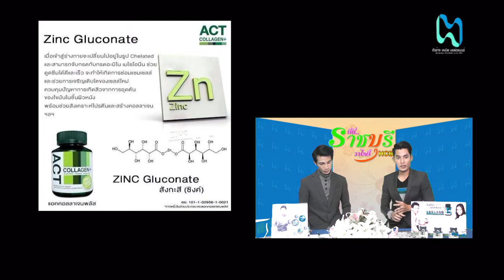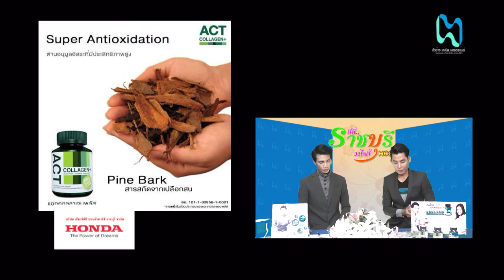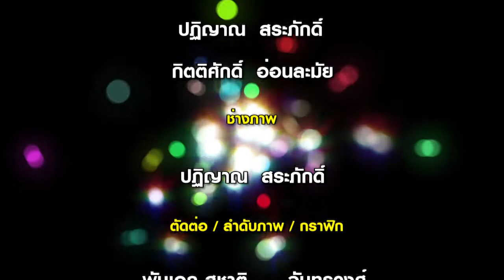★ ที่นี่ราชบุรีวาไรตี้ ★ เทปที่ 4 [5/5]